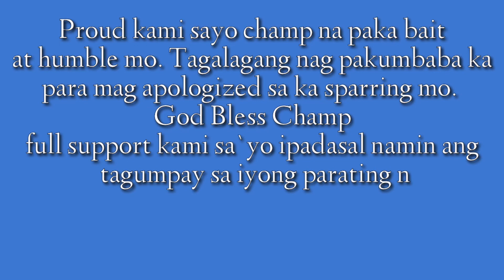Jerwin Ancajas Binato ng Bote ng tubig sa Sparring ( at ang kanyang pahayag...